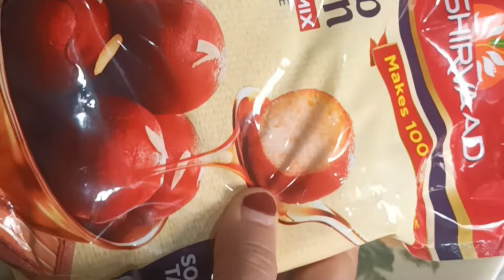Gulab jamun recipe .